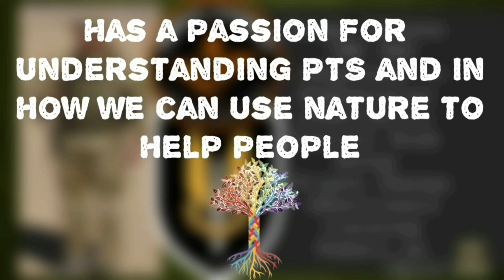Ep24: Gregg Johnson | SAS Operator | Triple Canopy Contractor | Resilience Training & PTS Therapy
Gregg joined the TF (TA) in 1991 and went full time in 1993. He was posted to an Infantry Bat and spent 3 years in the Battalion recon Platoon before doing SAS Selection in 1999. Gregg was badged into the unit sep 2000. He deployed 7 times with the unit mostly to Afghanistan.
Afterwards he spent 3 years as a contractor in Iraq first working for Control Risk group the Triple Canopy (all our leadership were from Black Hawk Down). Gregg got out of the Army in 2012 and worked for 3 years in Thailand for an Outdoor company doing training (for staff and shooting courses on the weekends for civilians) and some train for One of their SO units. He was doing some contracting in Jordan at the same time as KASOTC. After coming back to NZ he went back to school to up-skill in outdoor adventure activities so he could work at Outward Bound NZ. Gregg has a passion for Understanding PTS and in how we can use nature to help people.

After OB he went back into the Army in a training role as an SME in Urban Operations and in that time help create a Resilience program for an Infantry bat that they are running now. Gregg currently works for and organisation called pakari (pakari.nz) where they are offering Nature based trips for the Military, Veterans, Women, Emergency first responders, and youth.